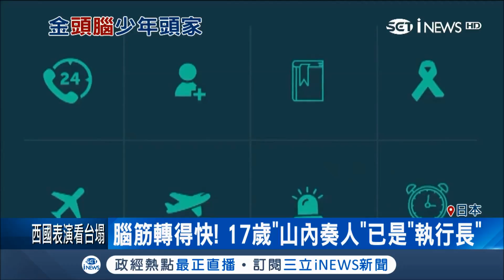開發APP上傳收據就可賺10日圓 17歲少年山內奏人要拚賺遍全世界│【國際局勢。先知道】20180814│三立iNEWS